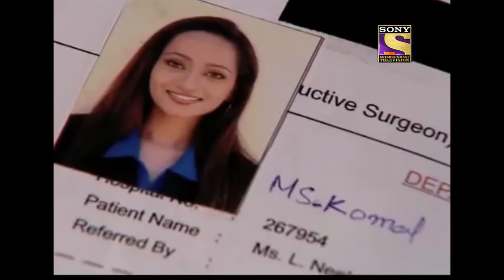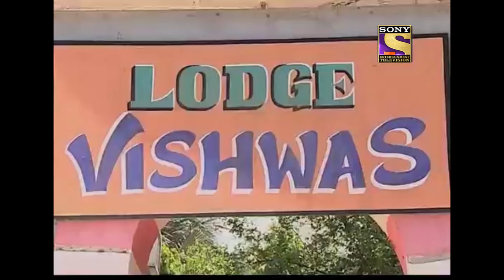CID - सीआईडी - Ep 564 - Who's The Criminal - Full Episode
Ep 564: Who's The Criminal
Komal and Aastha are step sisters but no one knows about it except Aastha. Aastha is an illegitimate daughter of Komal's father. Komal is the sole proprietor of a multinational company and the whole property. One day Komal's mother Mrs. Vandana dies and on that very day of Komal dies.

About The Show:
The first thrilling investigative series on Indian Television is today one of the most popular shows on Sony Entertainment Television. Dramatic and absolutely unpredictable, C.I.D. has captivated viewers over the last eleven years and continues to keep audiences glued to their television sets with its thrilling plots and excitement. Also interwoven in its fast-paced plots are the personal challenges that the C.I.D. team faces with non-stop adventure, tremendous pressure and risk, all in the name of duty.